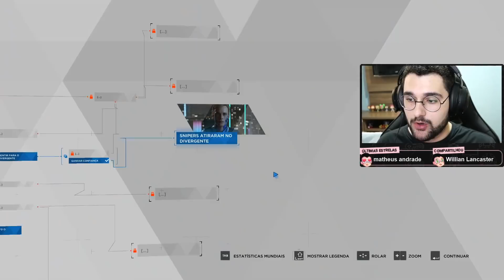O INÍCIO DE UM SONHO... - DETROIT: BECOME HUMAN - Parte 1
Hoje começa a série de Detroit: Become Human, um jogo com uma história incrível e que eu sempre quis trazer pra você no Youtube. Espero que gostem!